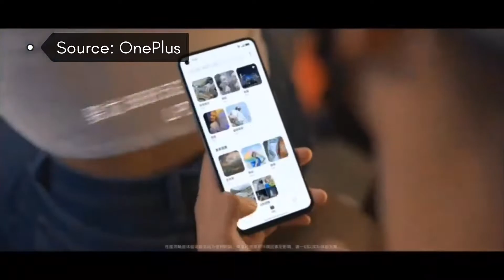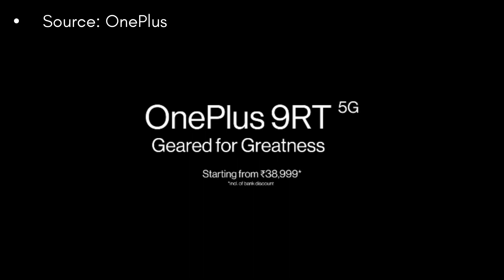OnePlus 9RT: Excellent Smartphone for OnePlus Lovers with Major Drawback!💡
So the OnePlus 9RT has launched in Amazon India Website at a price tag of ₹42,999 for the base variant aka 8GB/128GB

It his hard to compete in 2022 at this price range specially in India

This device is only for the OnePlus Fan Base across the country and will try to draw the attention from the cases of OnePlus Nord 2

OnePlus 9RT Specifications
*6.62" 1080p Amoled 120Hz HDR10+ Display
*Gorilla Glass 5 both Front & Back
*Qualcomm SD 888 5G
*Android 11 with 2 Years of Software Support
*8GB to 12GB RAM & 128gb to 256gb Storage
*4500mAh Battery with 65W Charging Support
*₹42,999 for base model